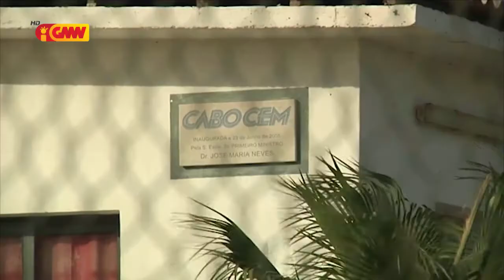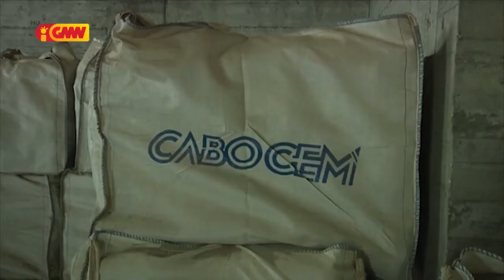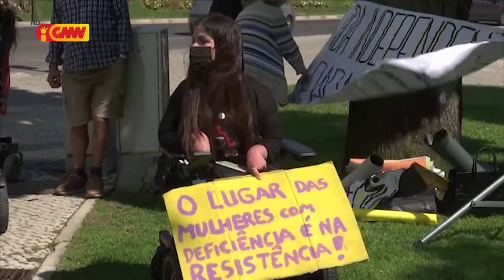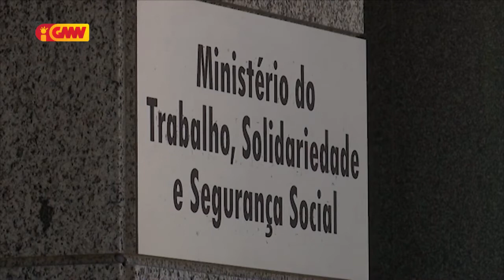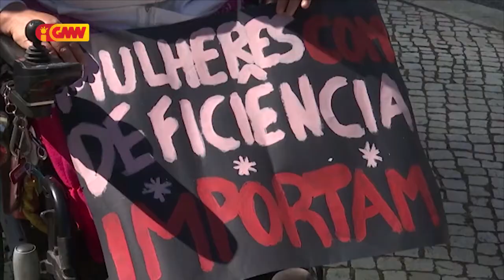CPLP na GMN edição 10 de Maio 2021